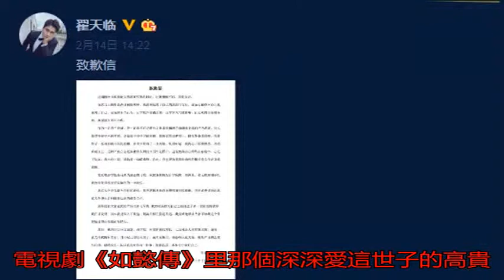學歷假戀情坐實 翟天臨辛芷蕾墜入愛河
偉人云：東方不亮西方...